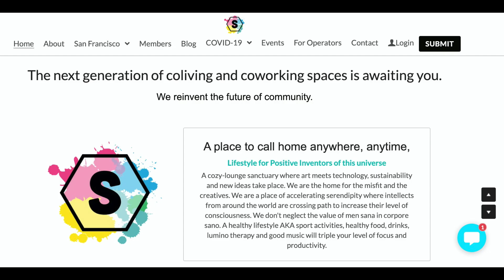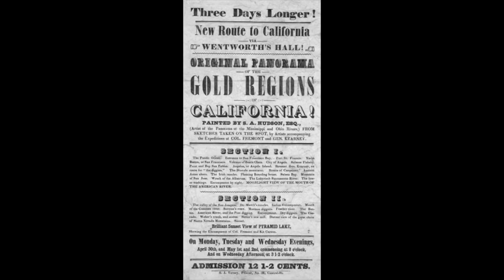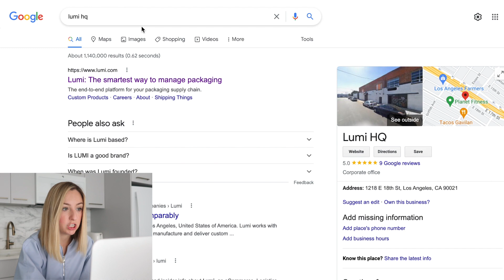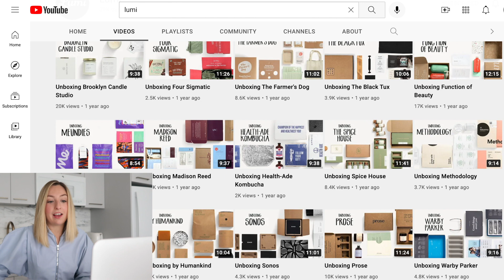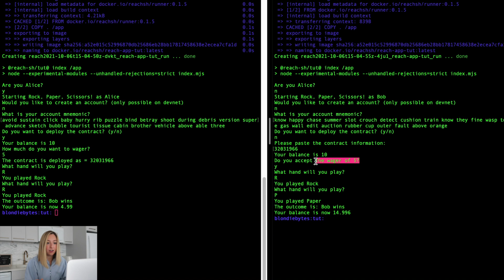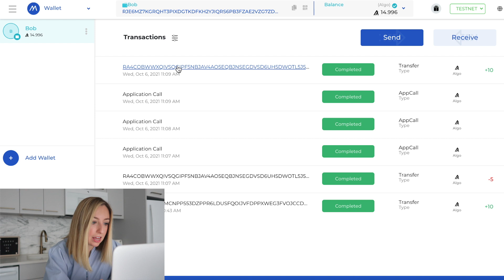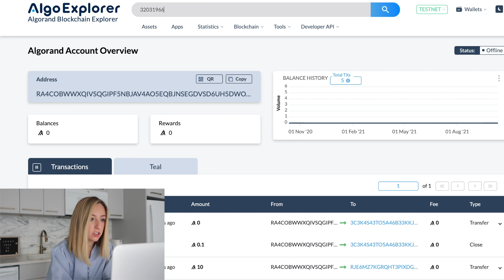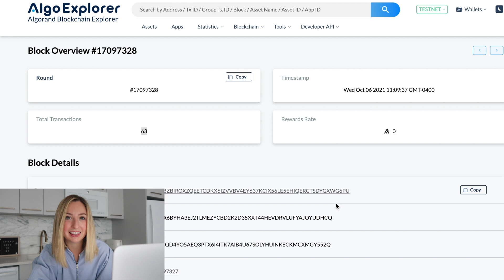My thoughts on blockchain, bitcoin, and cryptocurrencies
Initially, when I heard of all this blockchain, cryptocurrency stuff - I thought it was a scam and not to be trusted. I've been biased against it for a while, but it's actually worth considering. This video is a mashup of a bunch of different topics - the reality of getting rich quick, b2b tactics, and even a decentralized app I created that runs on blockchain technology, specifically Algorand's TestNet. Let me know what you want to learn about blockchain in the comments.

What to learn how to code? Sign up for LinkedIn Learning!

Courses on LinkedIn Learning!